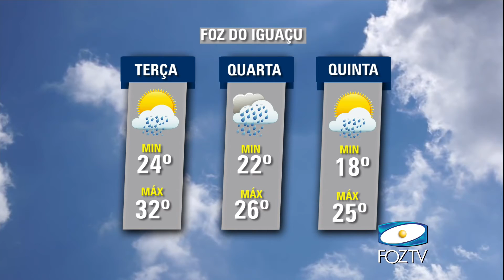UDC NOTICIAS 31 10 2016 02 BLOCO 1 PGM